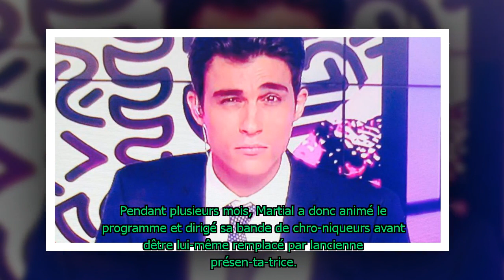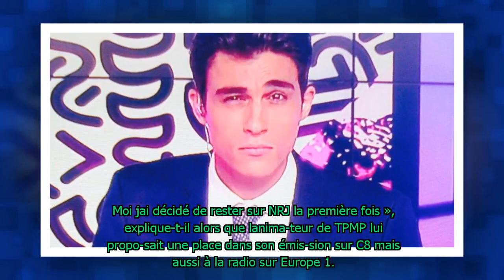Martial : l'ex-anima­teur du Mad Mag regrette d'avoir refusé de quit­ter NRJ 12 pour rejoindre TPMP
Alors qu'il présen­tait Le Mad Mag, Martial avait été contacté par Cyril Hanouna pour inté­grer la bande de Touche pas à mon poste. Fidèle à NRJ 12, l'anima­teur avait décliné l'offre.